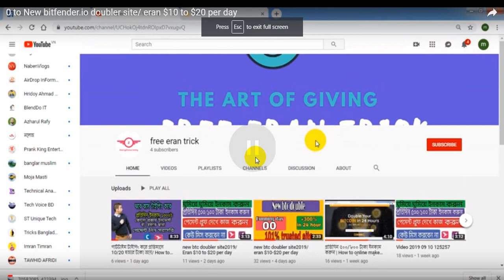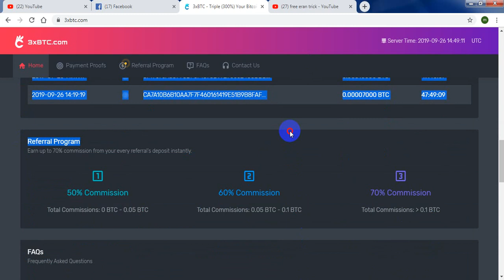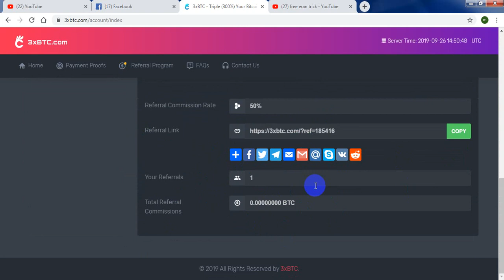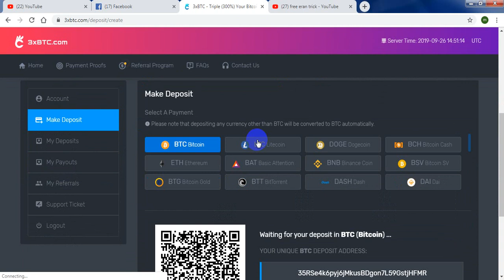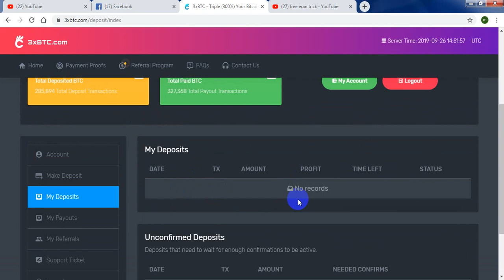New Btc doubler site 2019/ eran $10 to $20 per day